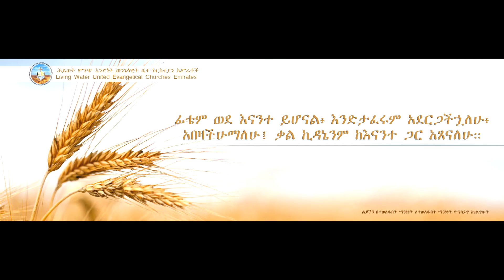Pastor Yonas መጋቢ ዮናስ ጸጋዬ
At Living Water United Church Every Friday 12:30pm-5:00pm